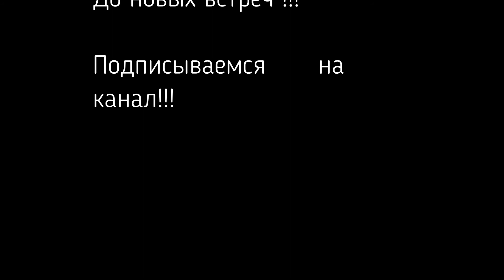Шиитаке выскочили за 2 недели.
Плодоношение шиитаке без инициации, в закрытом пакете на балконе выглядит как-то так : )) Случайно заглянул посмотреть не пересох-ли пенек, а тут - бац - урожай пора косить !!! Следующий раз замочу его в воде на сутки, перед следующей командировкой .